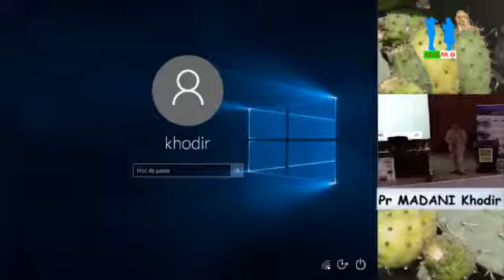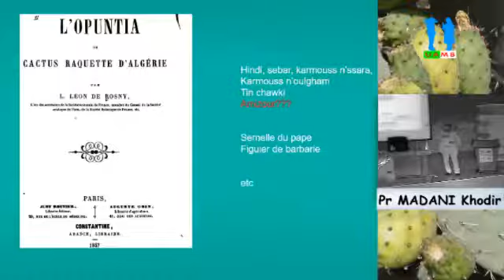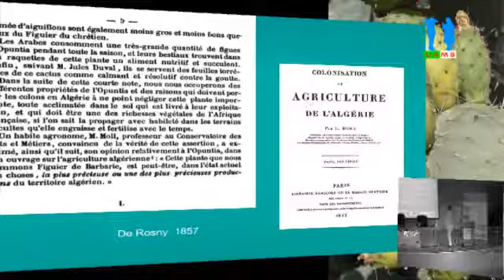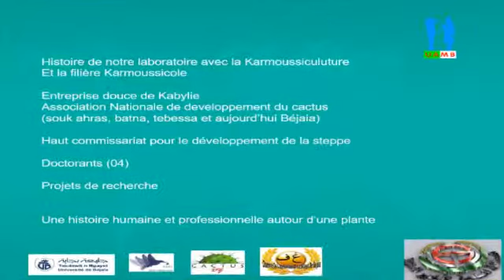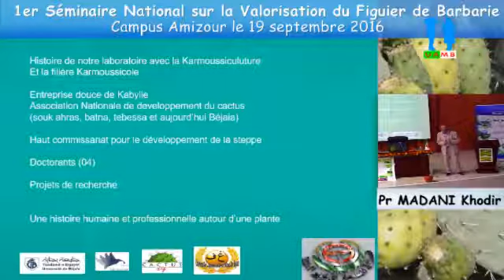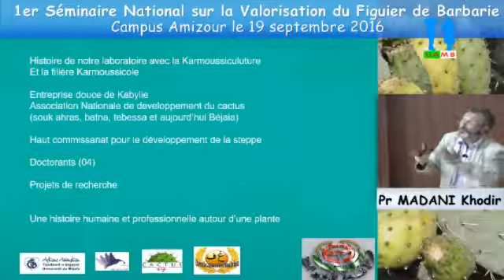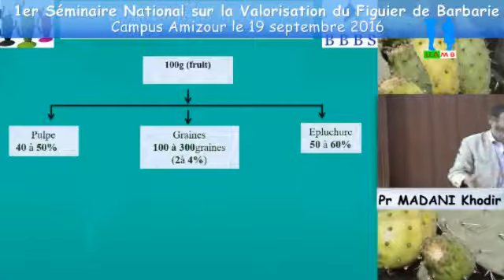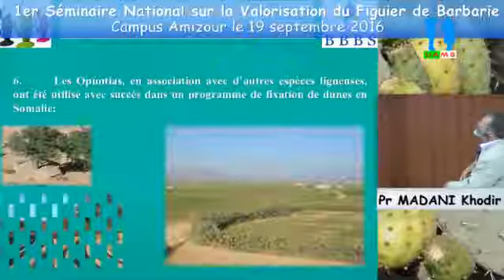Conf MADANI Khodir 1er Seminaire National sur la Valorisation du Figuier de Barbarie Amizour 19 Sept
Le figuier de Barbarie : une plante d’intérêt industriel
Sous le Parrainage de Monsieur Le Wali de la Wilaya de Bejaia.1er Séminaire National sur la Valorisation du Figuier de Barbarie. Université Abderrahmane MIRA Bejaia. Date: 19 Septembre 2016